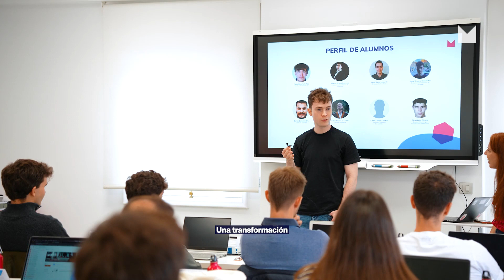¿Qué le pides al 2024?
Nuestros alumnos finalizan las clases de 2023 para volver con las baterías recargadas y ¡alcanzar todos sus objetivos en el 2024! 💪 Gracias por habernos acompañado en este año de éxitos y desafíos. 🤩

¡Esperamos que se cumplan todos vuestros deseos!

🎄Felices Fiestas🎄